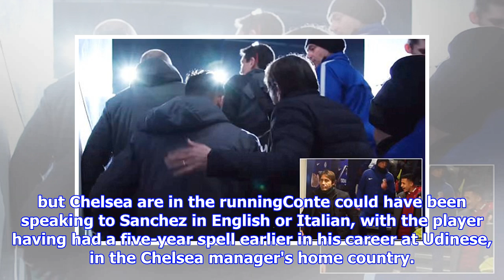Is this the moment Chelsea's move for Sanchez started?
Published: 06:52 EST, 16 January 2018 | Updated: 02:43 EST, 17 January 2018 Footage has emerged of Antonio Conte grabbing a word with Alexis Sanchez in the Stamford Bridge tunnel before last week's EFL Cup semi-final between Chelsea and Arsenal. The video, posted by Chelsea on their YouTube channel, shows Conte walking down the tunnel, tapping the roof for good luck and then spotting Sanchez to his left. He then pats Sanchez on the back as they walk up the steps towards the pitch before leaning in for a word, and then giving him one final pat on the back before heading to his place in the dug-out. Sanchez looks certain to leave Arsenal during this transfer window, with Arsenal ready to accept defeat and cash in on their star player. Manchester United lead the race for his signature with Manchester City put off by his wage demands, but it has emerged that Chelsea have also entered the bidding.  Antonio Conte (centre) and Alexis Sanchez (right) in the tunnel at Stamford Bridge last week ...